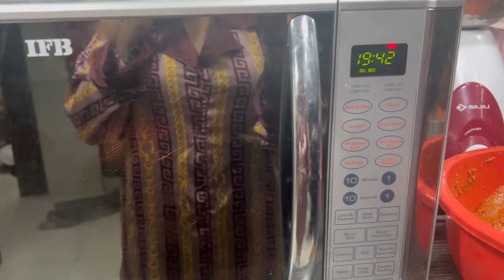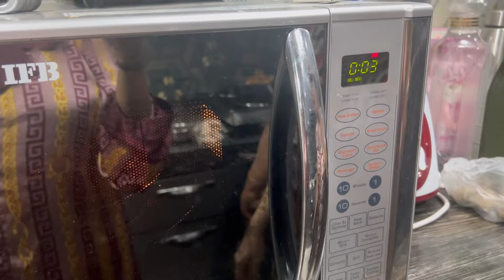Finally Eid ka Dress Pehenli Mene || Fish Or Chicken Banaye mom || Vlog by Zubiee Posh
HELLO GUYZ
Apko video achi Legi Hongi comment me zarur Batana?

Vlog,
Vlogger,
Vlog video,
Vlog 4u,
Vlog channel,
Vlogger bird,
Travel vlog,
Travel vlog india,
Travel vlogger,
Daily vlog,
Daily vlog parody,
Daily vlogger,
Daily vlog by zubieeposh,
Nida and sufiyan vlog,